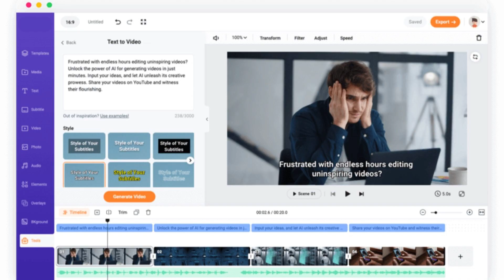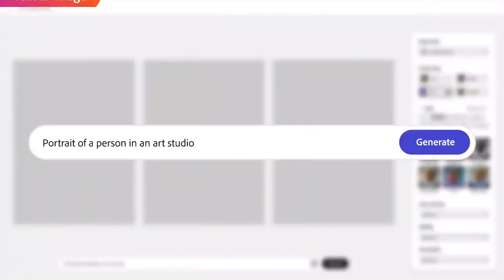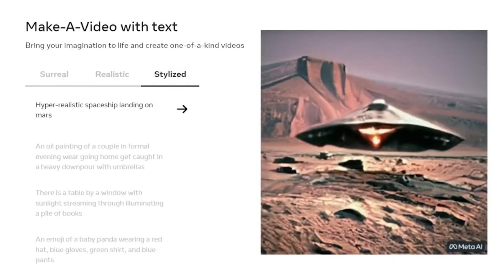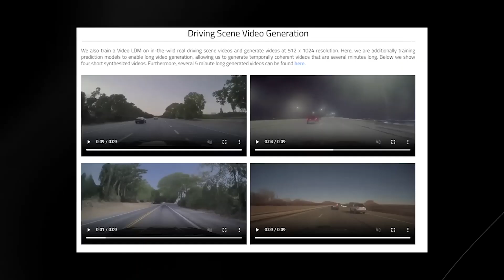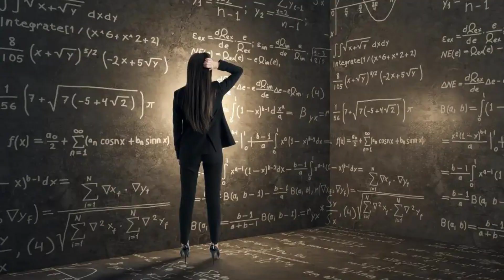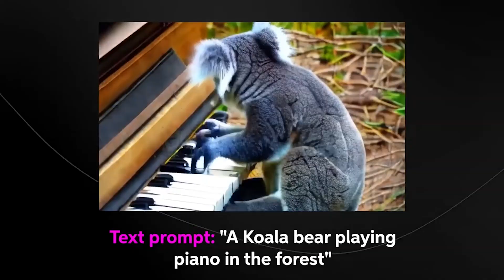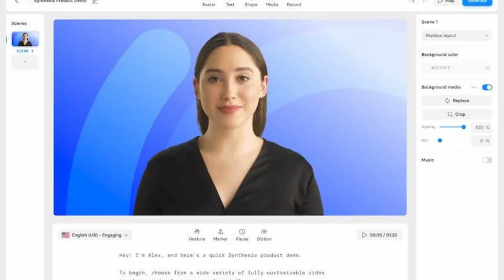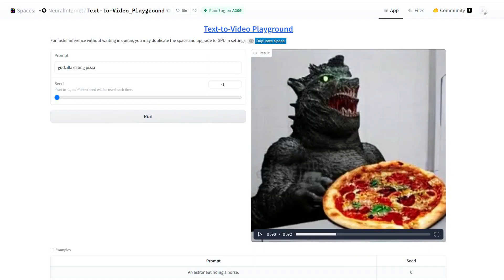AI Tools: New TEXT TO VIDEO Shocks The ENTIRE AI Industry!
The AI industry is buzzing with excitement over an incredible innovation that has just hit the scene: The Text-to-Video technology! Yeah, you read that right! This cutting-edge system is here to rock our digital world, offering a mind-boggling way to turn simple text into jaw-dropping videos that will leave you stunned.  Picture this: you have a fantastic story, an idea, or even just a random thought floating around in your head. Now, instead of laboriously crafting visuals or hiring an army of animators, you can magically transform your words into a captivating video, complete with visuals, emotions, and all that jazz. How? Well, thanks to the power of AI, deep learning, and natural language processing, this is now a reality.

In today's video we look at AI Tools: New TEXT TO VIDEO Shocks The ENTIRE AI Industry!

Inspired by NVIDIA's NEW AI 'Text To Video Takes the Industry By STORM! (NOW UNVEILED!)

Inspired by New AI 'VIDEOGPT' SHOCKS The ENTIRE INDUSTRY (FINALLY RELEASED!)

Inspired by You Probably Missed This AI News This Week!